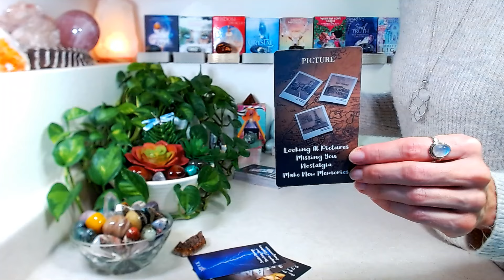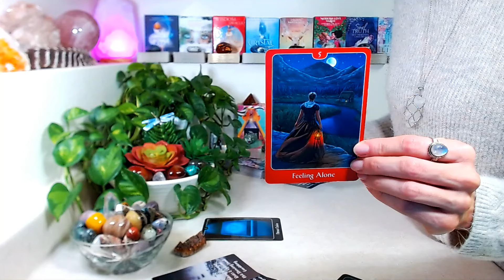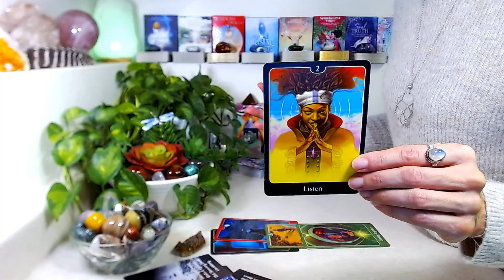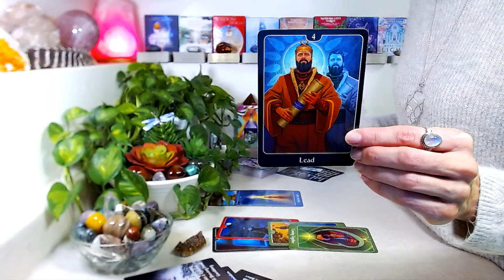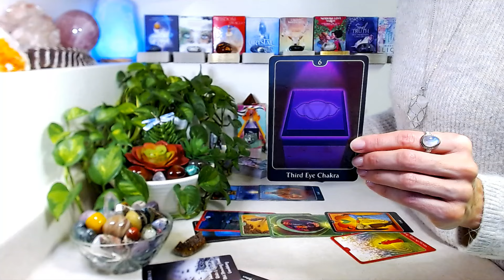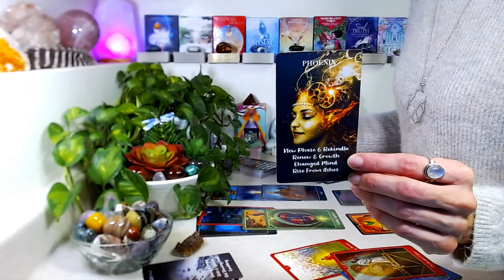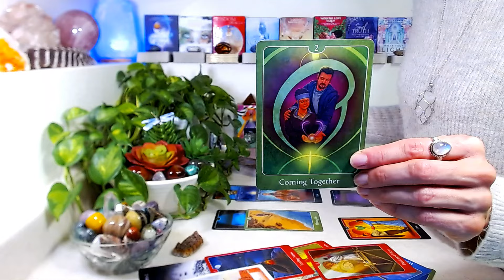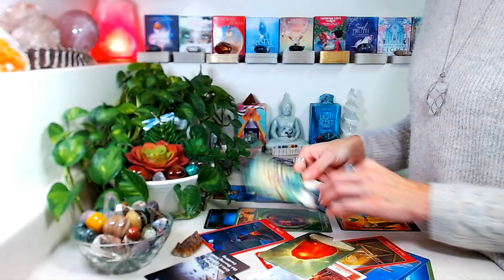PISCES "LOVE" December 2024: Learning The Proper "Dance" ~ A Dedicated Fresh Start Towards Love!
"LOVE" December 2024: All things love. Single, married, partnered, poly, twin flame, karmic, soulmates, divorced, widowed.

Decks Used
🤍 Loving Messages Oracle Amazon